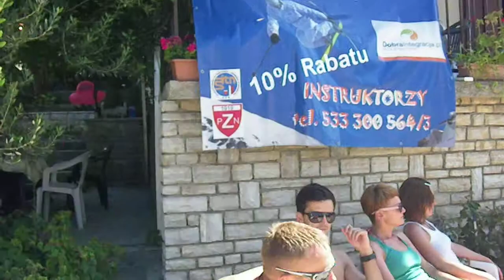Impreza windsurfingowa w Chorwacji organizator DOBRAINTEGRACJA.PL Turnus 1 cz.13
Impreza windsurfingowa w Chorwacji organizator DOBRAINTEGRACJA.PL.
Okolice miasta SIBENIK, Dalmacja środkowa.

Turnus 1
Rok 2011.

Atrakcje

Szkolenie windsurfing
Wyjazdy do KRKA
Błota lecznicze
Wyjazd do agroturystyki
Łodzią na wyspy